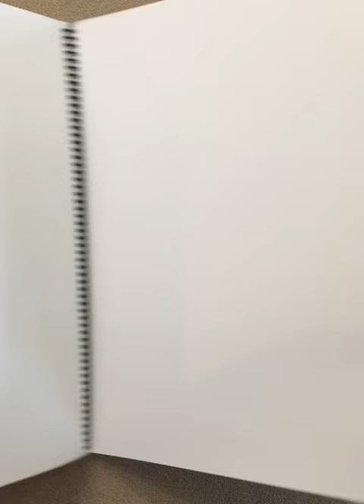The Imaginary Underwater World of Jane Hankins flip through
This is a silent flip through of the The Imaginary Underwater World of Jane Hankins coloring book.